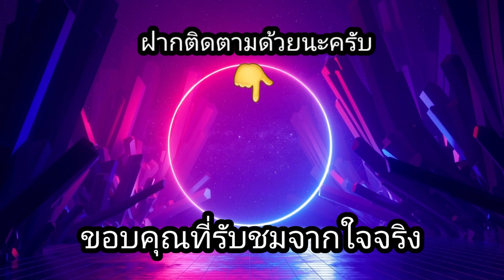สล็อตRLX-IT'S TIME กรรมการมาเฉย ตัวแพงแตกยับๆ!!😱😱